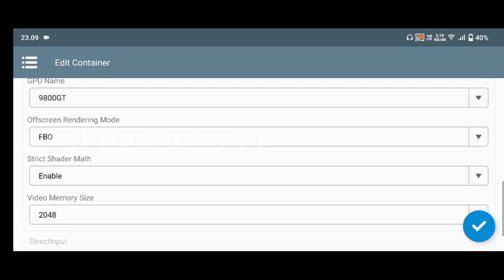Winlator fix18 Deadpool Snapdragon 680